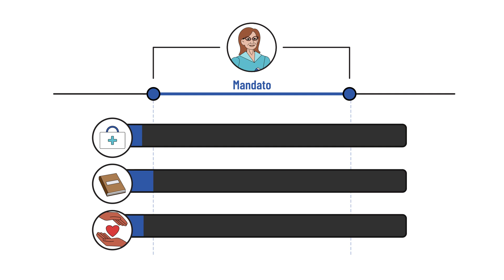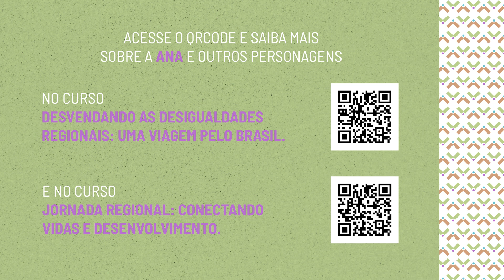Jornada Regional - Ana, prefeita do município de Água Preta em Minas Gerais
Vamos inverter a lógica tradicionalmente apresentada sobre a Política Nacional de Desenvolvimento Regional (PNDR). Utilizando personagens e desafios reais em seus territórios, exploraremos como a PNDR afeta diretamente a vida das pessoas. Você aprenderá sobre os objetivos, estratégias, formas de intervenção e outros elementos fundamentais dessa política pública. Conheça Ana, prefeita do município de Água Preta em Minas Gerais.